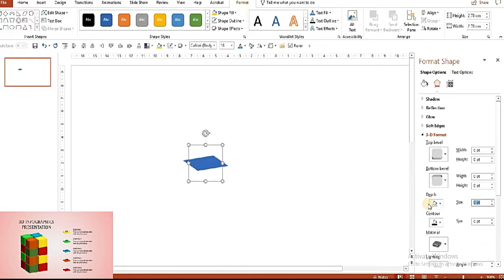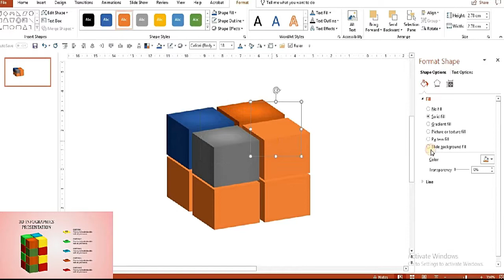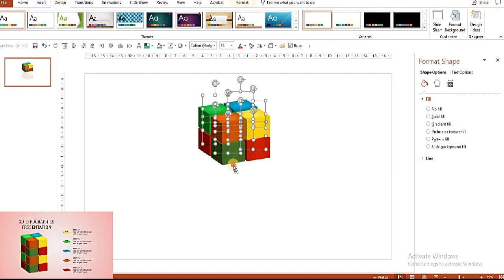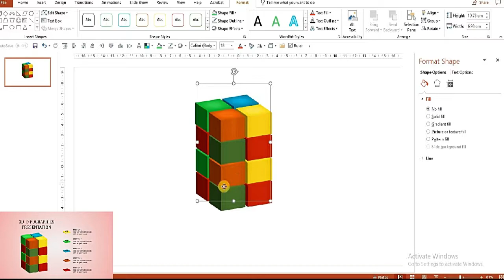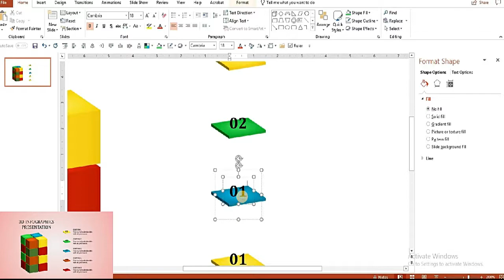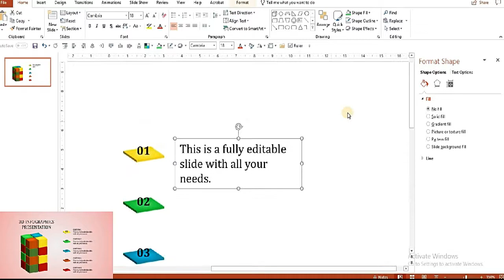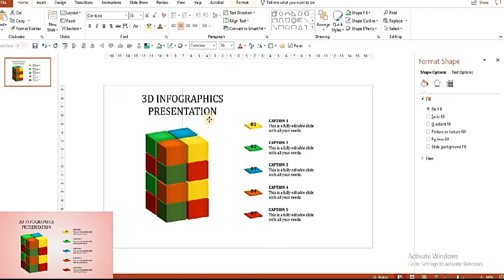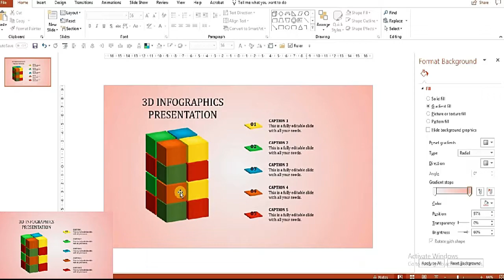3D Infographics Presentation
Welcome to SlideEgg! In this exciting tutorial, we will explore the creation of stunning 3D infographics in PowerPoint that will captivate your audience and elevate your presentations. You'll learn step-by-step techniques for designing eye-catching 3D visuals that effectively convey your message and enhance your storytelling. Whether you're a beginner or an experienced user, this video offers valuable tips and tricks to bring your presentations to life.